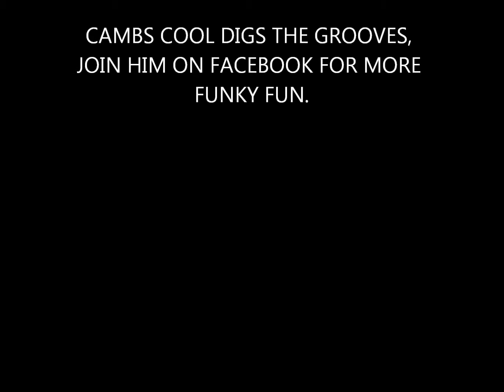HALL HIGH SCHOOL JAZZ BAND '76 - EASE ON DOWN THE ROAD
CAMBS COOL DIGS THIS SUPER COOL- FUNKY JAZZ HIGH SCHOOL BAND 45.